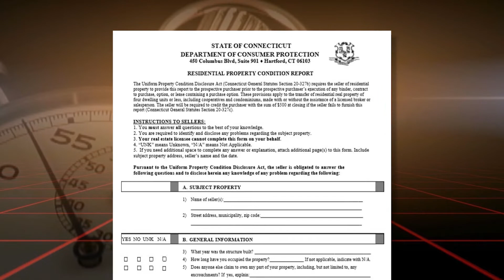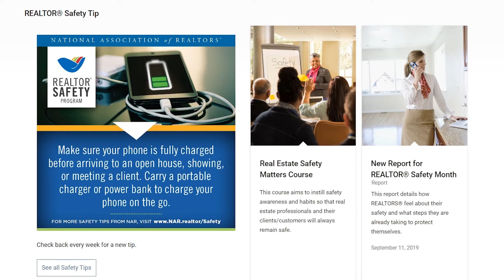CTR.tv presents 5 in 5 - 9/30/19